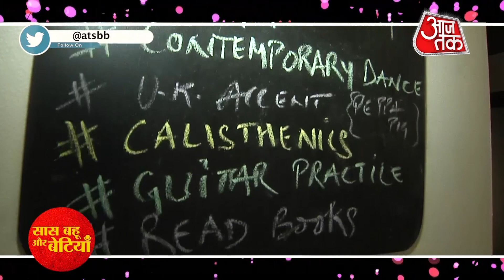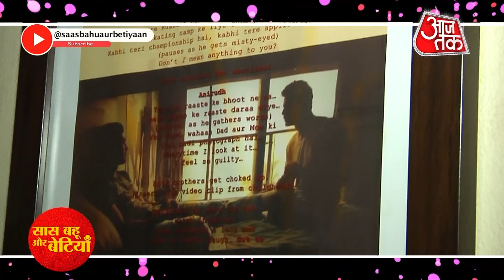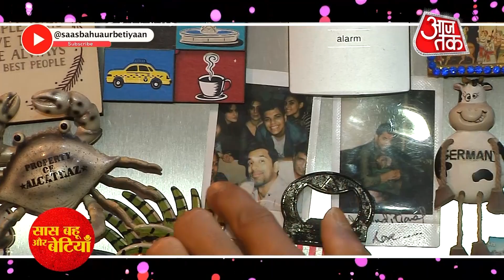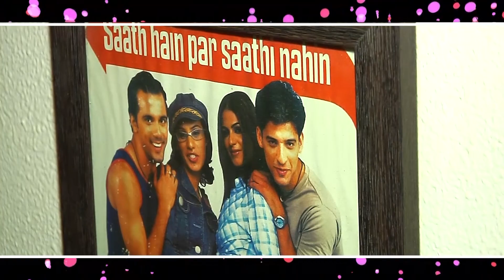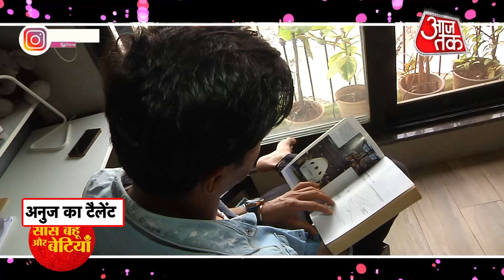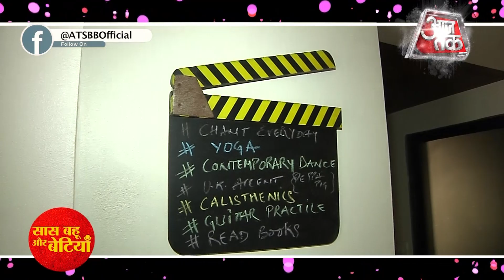Home Tour With Anuj Sachdeva aka Chiru!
A home tour of Anuj Sachdeva aka Chiru also do not miss the fitness secret of Anuj in this video...